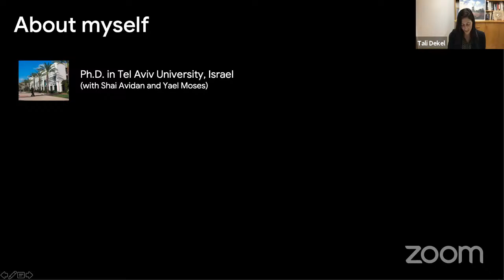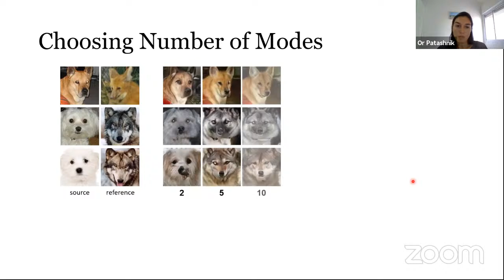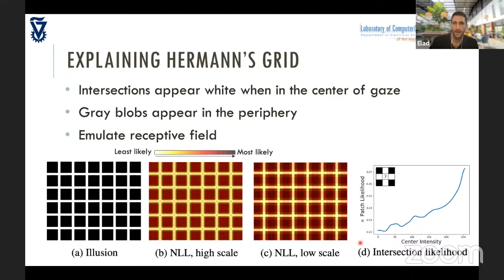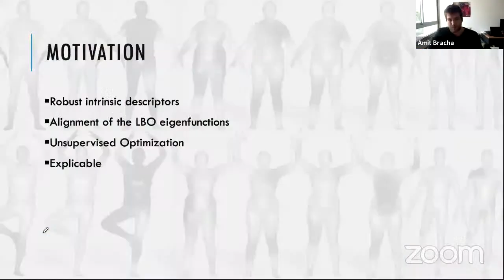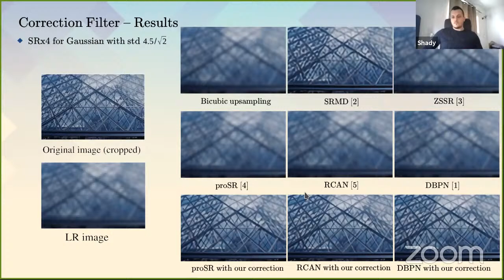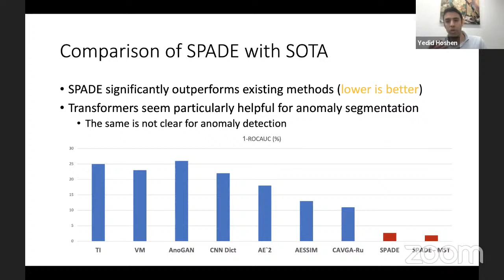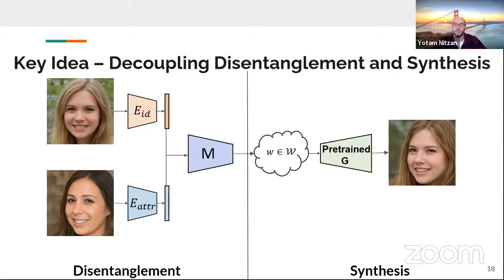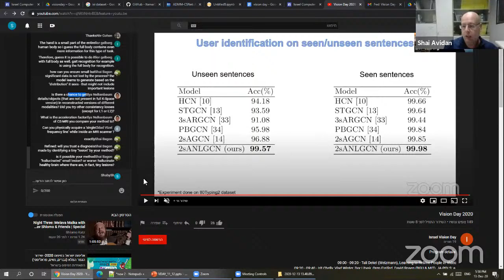Vision Day 2020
Program details with a direct link to each talk:

09:00 - 09:20 - Tali Dekel (Weizmann), Learning to Retime People in Video
09:20 - 09:40 - Irit Chelly, Vlad Winter, Dor Litvak, Oren Freifed, David Rosen (BGU & MIT), JA-POLS: a Moving-camera Background Model via Joint Alignment and Partially-overlapping Local Subspaces
09:40 - 10:00 - Chen Bar, Ioannis Gkioulekas, Anat Levin (Technion & CMU), Rendering Near-Field Speckle Statistics in Scattering Media
10:00 - 10:20 - Or Patashnik, Dov Danon, Hao Zhang, Daniel Cohen-Or (Tel Aviv University), BalaGAN: Image Translation Between Imbalanced Domains via Cross-Modal Transfer
10:20 - 10:40 - Eitan Richardson, Yair Weiss (HUJI), The Surprising Effectiveness of Linear Unsupervised Image-to-Image Translation

10:40 - 11:00 - Break

11:00 - 11:20 - Zongze Wu, Dani Lischinski (HUJI), StyleSpace Analysis: Disentangled Controls for StyleGAN Image Generation
11:20 - 11:40 - Elad Hirsch, Ayellet Tal (Technion), Visual Illusions: Statistics-based Computational Model
11:40 - 12:00 - Yuval Nirkin, Yosi Keller, Tal Hassner and Lior Wolf (BIU, TAU, Facebook), DeepFake Detection Based on the Discrepancy Between the Face and its Context
12:00 - 12:20 - Yael Konforti, Alon Shpigler, Boaz Lerner, Aharon Bar-Hillel (BGU), Inference Graphs for CNN Interpretation
12:20-12:40 - Amir Bar, Roei Herzig, Xiaolong Wang, Gal Chechik, Trevor Darrell, Amir Globerson (Tel Aviv University), Compositional Video Synthesis with Action Graphs

12:40 - 13:00 - Break

13:00 - 13:20 - Amit Bracha, Oshri Halim, Ron Kimmell (Technion), Shape Correspondence by Aligning Scale-invariant LBO Eigenfunctions
13:20 - 13:40 - Meytal Rapoport-Lavie and Dan Raviv (Tel Aviv University), It's All Around You: Range-Guided Cylindrical Coordinates for 3D Object Detection
13:40 - 14:00 - Adam Kaufman and Raana Fattal (HUJI), Deblurring using Analysis-Synthesis Networks Pair
14:00 - 14:20 - Shady Abu Hussein, Tom Tirer, Raja Giryes (Tel Aviv University), Correction filter for image super-resolution
14:20 - 14:40 - Yuval Bahat, Tomer Michaeli (Technion), Explorable image restoration
14:40 - 15:00 - Liad Pollak-Zuckerman, Eyal Naor, George Pisha, Shai Bagon, Michal Irani (Weizmann), Across Scales & Across Dimensions: Temporal Super-Resolution using Deep Internal Learning

15:00 - 15:20 - Break

15:20 - 15:40 - Tal Reiss, Niv Cohen, Liron Bergman, Yedid Hoshen (HUJI), Learning Effective Features for Anomaly Detection
15:40 - 16:00 - Amir Markovitz, Gilad Sharir, Itamar Friedman, Lihi Zelnik-Manor, Shai Avidan (Tel Aviv University, Alibaba), Graph Embedded Pose Clustering for Anomaly Detection
16:00 - 16:20 - Amnon Geifman, Abhay Yadav, Yoni Kasten, Meirav Galun, David Jacobs, Ronen Basri (Weizmann), On the Similarity between the Laplace and Neural Tangent Kernels
16:20 - 16:40 - Yuval Atzmon, Felix Kreuk, Uri Shalit, Gal Chechik (BIU, NVIDIA), A causal view of compositional zero-shot recognition
16:40-17:00 - Yotam Nitzan, Amit Bermano, Yangyan Li, Daniel Cohen-Or (Tel Aviv University), Face Identity Disentanglement via Latent Space Mapping
17:00-17:20 - Gavriel Habib, Nahum Kiryati, Miri Sklair-Levy, Anat Shalmon, Arnaldo Mayer (TAU,CILAB - Sheba), Automatic Breast Lesion Classification by Joint Neural Analysis of Mammography and Ultrasound
17:20-17:40 - Lior Gelberg, David Mendelovic, Dan Raviv (TAU), Typing style learning for person identification
17:40-18:00 - Roy Shaul, Itamar David, Ohad Shitrit, Tammy Riklin-Raviv (BGU), Subsampled brain MRI reconstruction by generative adversarial neural networks